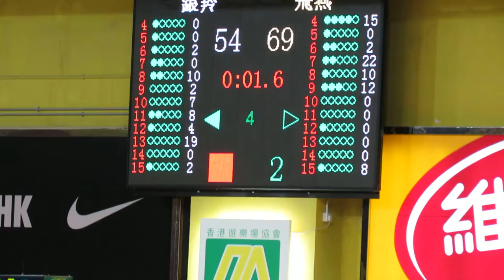飛燕vs銀羚(Nike League 2012女子決賽)片段63之完塲(69:54)